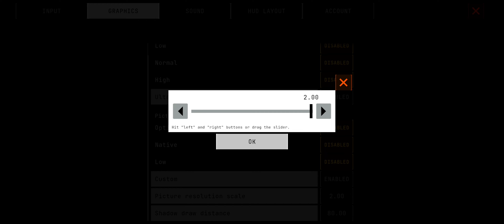Tarkov Mobile With Robots?!